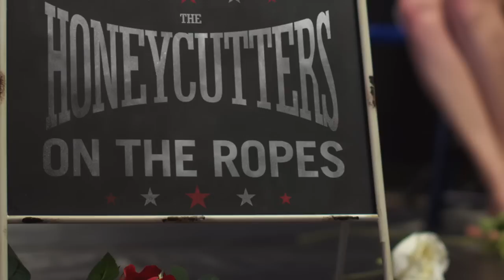The Honeycutters: On The Ropes Sneak Peek Pre-Order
Amazon Vinyl